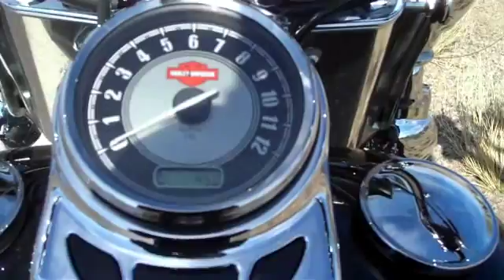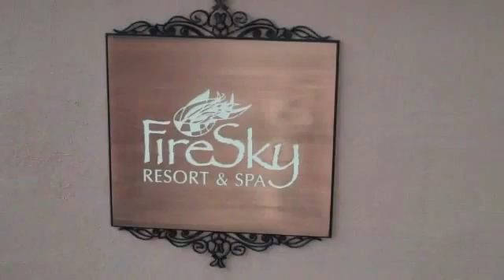My way to LA - Part II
Created on Februar 10, 2010 using FlipShare.